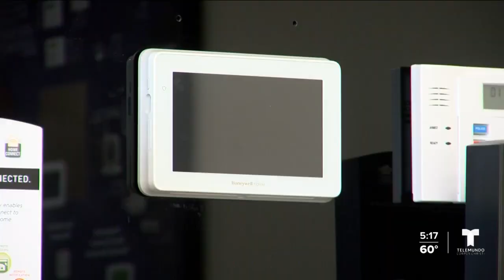AT&T descontinuará su servicio 3G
AT&amp;T descontinuará su servicio 3G